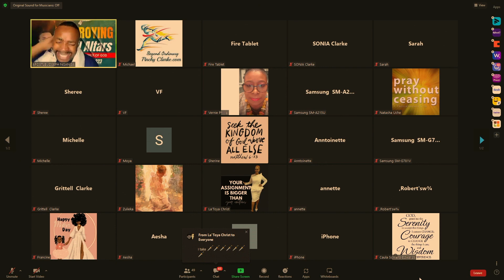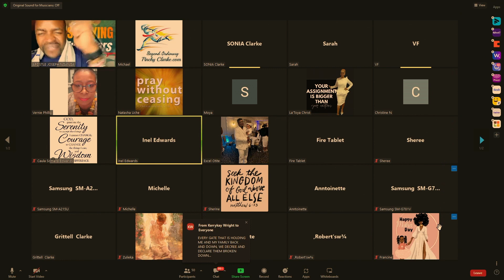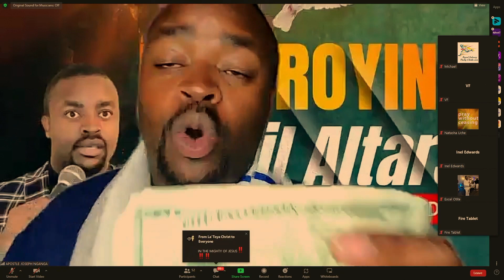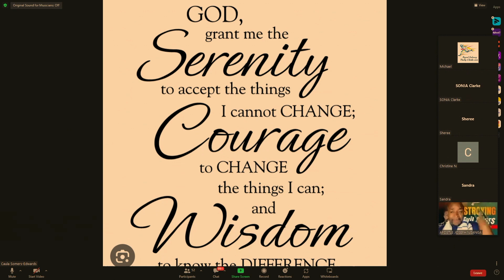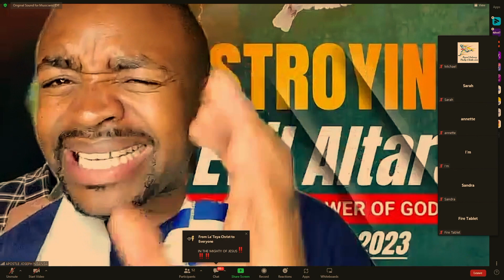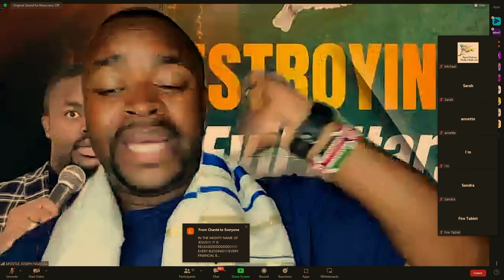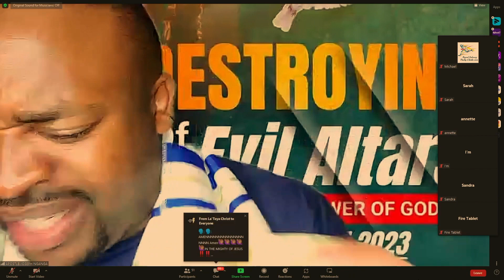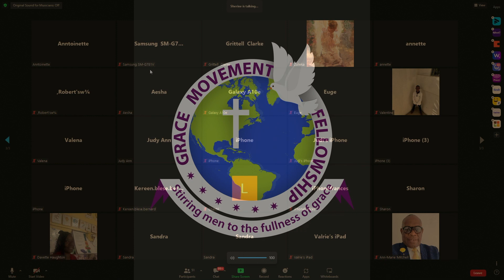Shocking Revelations: Apostle Joseph Nganga's Powerful Message - Pinchy Clarke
Experience the powerful message from Apostle Joseph Nganga in this shocking revelation video with Pinchy Clarke. Don't miss out on this eye-opening message!
Get ready for some shocking revelations in this powerful message from Apostle Joseph Nganga, featuring Pinchy Clarke. Don't miss out on this impactful message that will leave you inspired and motivated!Get ready to be stunned by the powerful message delivered by Apostle Joseph Nganga in this eye-opening video. Pinchy Clarke brings you the shocking revelations that will leave you speechless.Get ready for some shocking revelations in this powerful message from Apostle Joseph Nganga, presented by Pinchy Clarke. Don't miss it!Get ready for some shocking revelations in Apostle Joseph Nganga's powerful message. Watch as Pinchy Clarke breaks it down for you.In this video, I'm sharing one of the most important messages I've ever heard. It's a message that could change the world and I believe you should hear it too.Poverty is on the rise and it's time we all started paying attention. In this video, I'm sharing with you one of the most important messages I've ever heard. It's a message that could change the world and I believe you should hear it too.Learn about the issue of poverty and its impact on society in this important video. By the end, I hope you'll be motivated to do something about it!One of the most important message to a relevant life  @apostlejosephnganga2229   @concretemedia4403   @pinchyclarke3230   @ConcreteMediaMusic